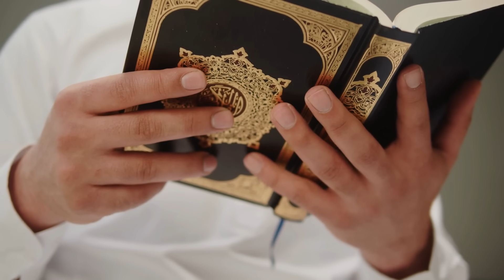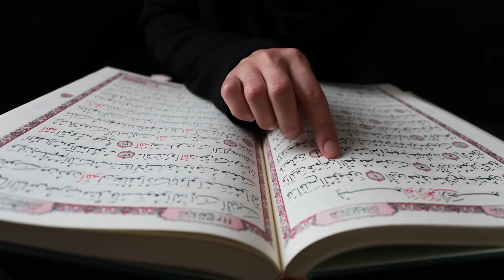10 años de cárcel por predicar a Jesucristo y una profecia de Juan Pablo II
10 años de cárcel por predicar a Jesucristo y una profecia de Juan Pablo II